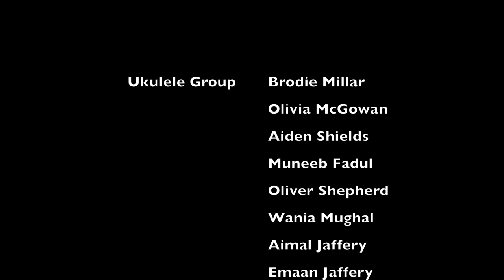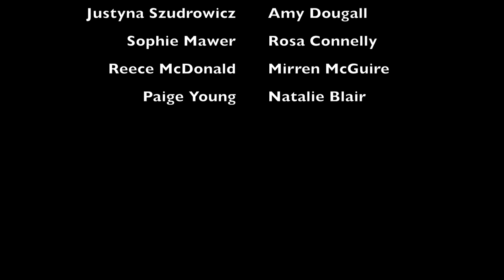Hillpark 2021 Christmas Concert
Hillpark Secondary School's 2021 Christmas concert.

A special thank you to all of our wonderful pupils who worked hard to make this virtual concert possible.

Merry Christmas!

CREDITS:
Soul Band - Mohamed Ahmed, Sam Trinder, Mathew McQuillan, Lucy O'Donoghue, Mya Cooper, Amy Dougall, Lucy Cairns, Caleb Reid, Billy Thomas

Woodwind Ensemble - Sam Trinder, Caleb Reid, Hannah Mason, Stella Wishart, Mathew McQuillan, Esther Mason, Sofia Thomson Cameron

Ukulele Group - Brodie Millar, Olivia McGowan, Aiden Shields, Muneeb Fadul, Oliver Shepherd, Wania Mughal, Aimal Jaffery, Emaan Jaffery, Zara Zadah

Senior Ensemble -Jonathan Moir, Sam Trinder, Caleb Reid, Billy Thomas, Stella Wishart, Hannah Mason, Lucy Cairns, Emma Muir

Junior Harps - Orla Ferguson, Iris Roscher, Isla Thomson, Pascal Lojewski, Jessica Chau, Ellis McNaught, Raoul Ferrara, Ava Borland, Esther Mason, Eva Lee

Bagpipes - Louise Cassidy, Rory Watson

Rock Band - Taylor Burrows, Emily Richmond, Billy Thomas, Marci Richmond, Nathan Moore

Choir - Orla Ferguson, Jessica Chau, Aurora Kapaj, Emily Richmond, Isla Thomson, Lucita Lou, Justyna Szudrowicz, Amy Dougall, Sophie Mawer, Rosa Connelly, Reece McDonald, Mirren McGuire, Paige Young, Natalie Blair

S1 Drama Group - Jessica Chau, Megan Gibson, Orla Ferguson, Natalie Blair, Aurora Kapaj, Isla Thomson